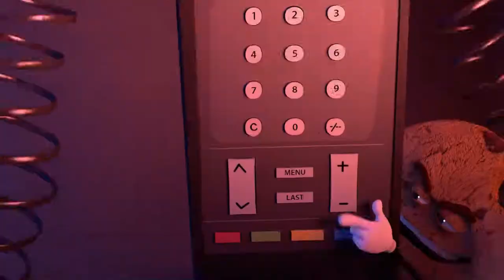Funny Animated Short Film